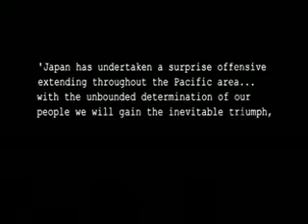Trailer de Battlestations: Pacific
Aquest és el primer trailer del videojoc per Xbox360 i PC de Battlestations: Pacific.